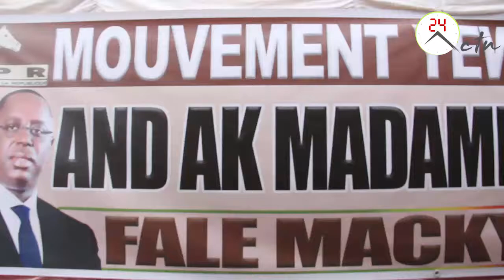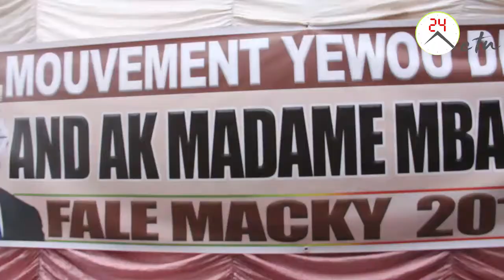Omar Sarr Chez Mm Mbacke: Idy Fassou Gatakh la.